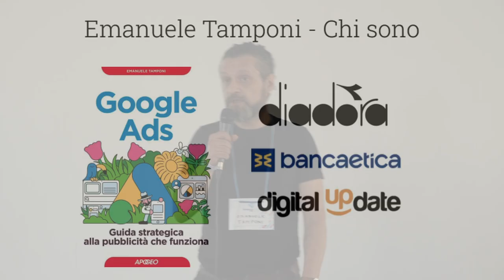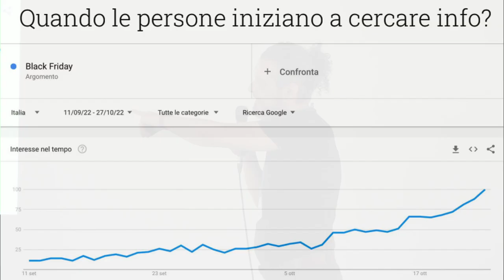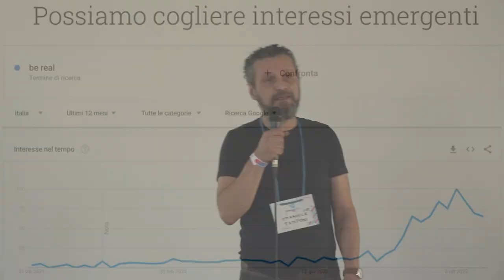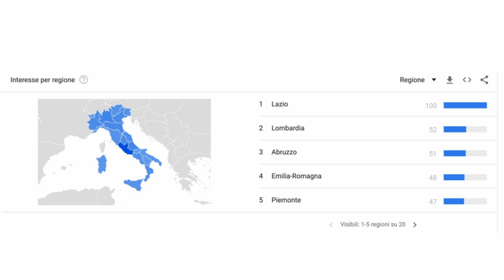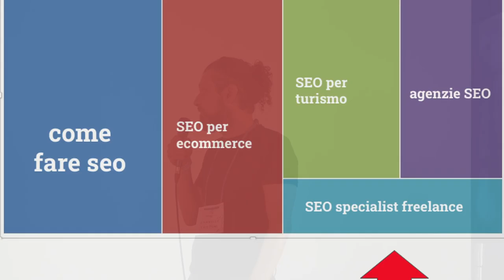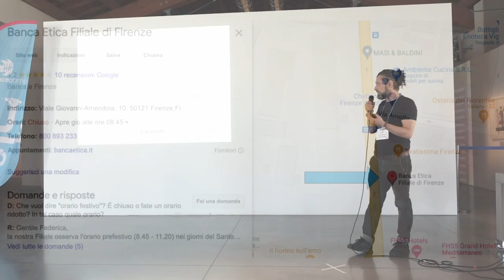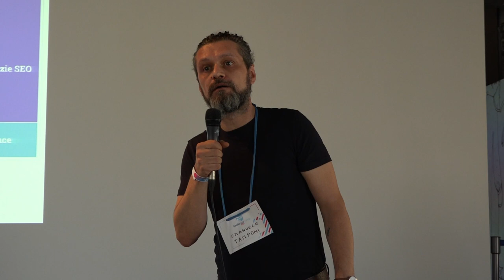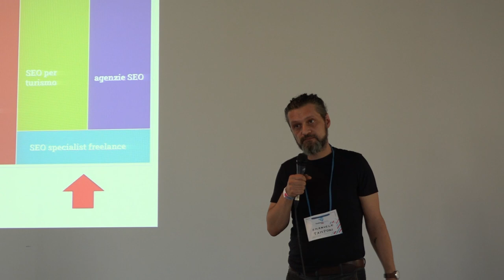Fare marketing con Google | Emanuele Tamponi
Google è uno strumento estremamente utile per molti progetti. E ci sono aspetti molto interessanti anche per chi non vuole spendere una fortuna in pubblicità.

💌 Newsletter.